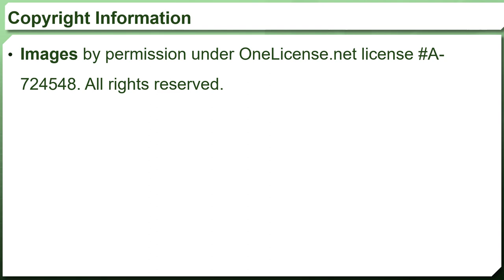Summer Worship, St. Pauls Lutheran Church, Cambridge Ontario.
WORSHIP SERVICES IN THE SUMMER:
• St. Peter’s Lutheran in Kitchener, televised on the 2nd and 4th Sundays of the month (alternating with St. Andrew’s Presbyterian) on Bell Fibe: 201/1201, Bell Satellite: 584, 1505, Rogers Cable: 12/109/518, Shaw Direct: 67/369) at 10:00 a.m.
• St. Matthews Lutheran in Kitchener, broadcast on the radio every Sunday at 11:00 a.m. on “Faith FM” (93.7 MHz), online at kitchener.faithfm.org (click “Listen Live”) or Rogers channel 926

1. Regular Offering
2. Deficit Reduction
3. Benevolence
4. CLWR
5. Memorial Fund
6. Youth Travel Fund